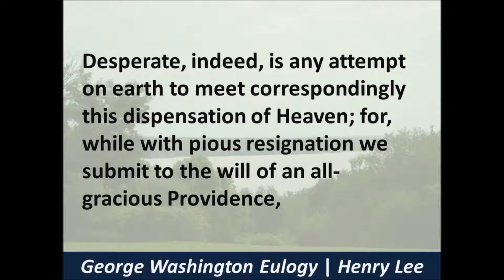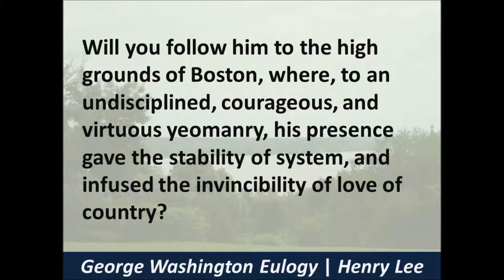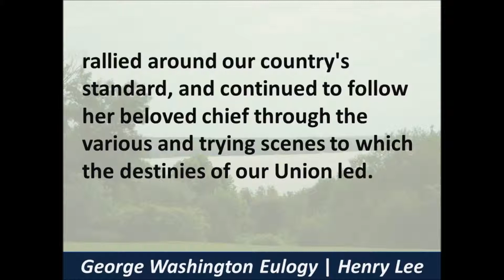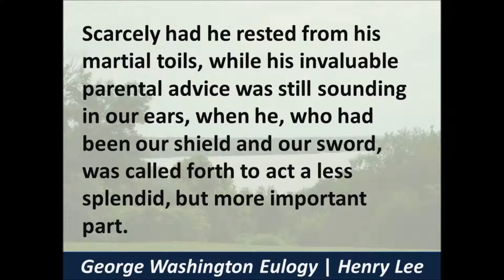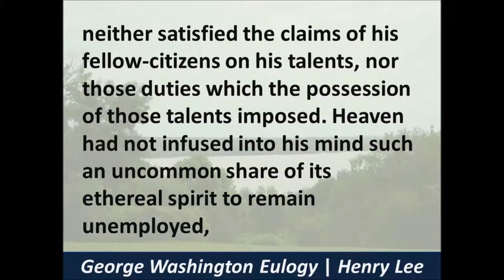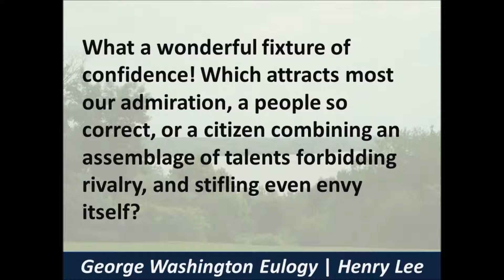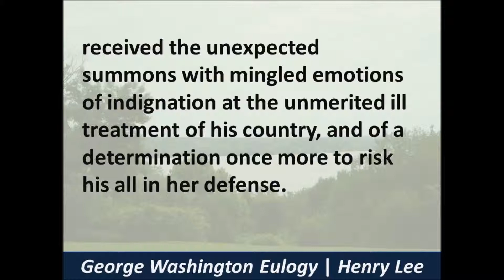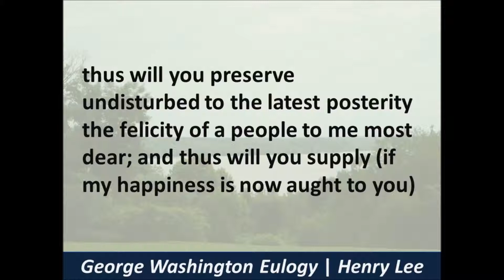President George Washington's Funeral Oration by General Henry Lee - 1799 - Hear the Text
Listen to and read the eulogy of President George Washington delivered on December 26, 1799 by Major General Henry "Light Horse Harry" Lee to a joint session of the U.S. Congress.

Narrator: Timelessreader1
Photographer: Timelessreader1
Text:  The text of this speech is in the Public Domain.